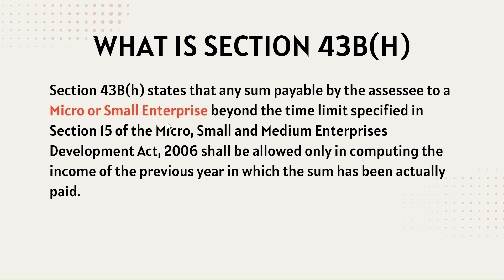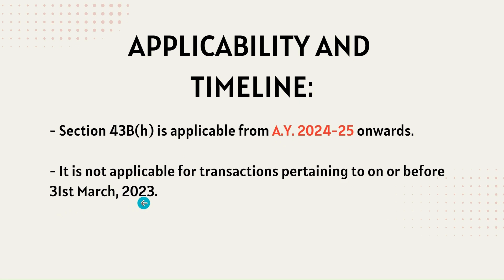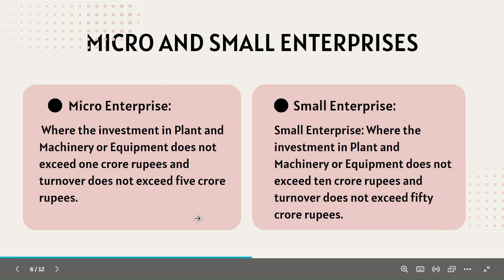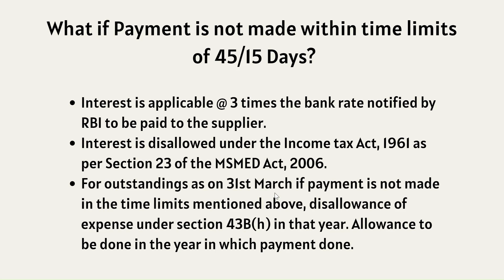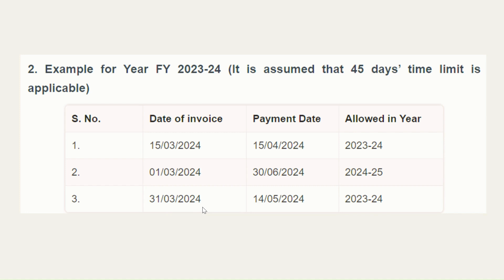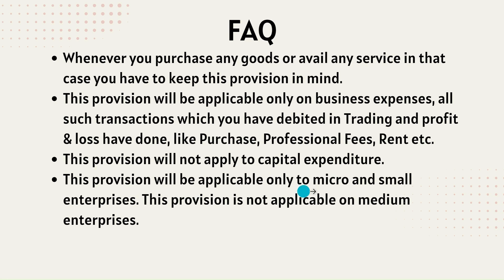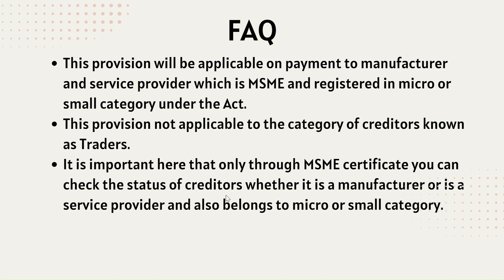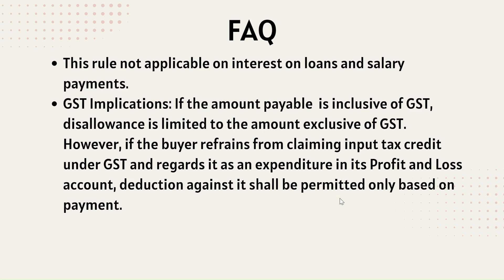45 Days Payment Rule in Hindi| 43b(h) of income tax act| MSME Payment new rule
45 Days Payment Rule in Hindi| 43b(h) of income tax act| MSME Payment new rule|

About video: Hello Friends, is video me Income Tax act ki section 43B(h) 45 days payment rule ke bare me detail me bataya gaya he|

TCS on sales of goods u/s 206C (1H) and TDS on purchase of goods u/s 194Q

How to prepare TDS/TCS return without software online. How to create FVU File for TDS/TCS. 26Q, 24Q.